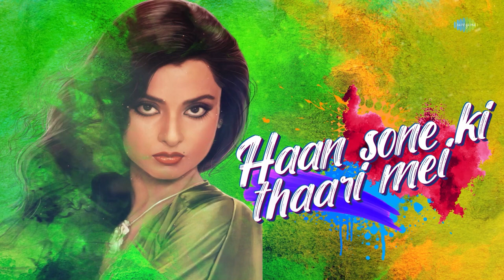Rang Barse | Lyrical | Amitabh Bachhan | Holi Special 2023 | All Time Hit Hindi Song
"Rang Barse" a popular Holi song sung by Amitabh Bachchan that has become an integral part of the Indian festival of colors. Its lively beats and playful lyrics celebrate the spirit of Holi, encouraging people to let go and have fun. The song's iconic status has made it a must-play during Holi festivities. Let's groove to the song now!

Credits:

Song: Rang Barse

Film: Silsila

Artist: Amitabh Bachhan

Lyricist: Harivansh Rai Bachchan Film Star: Amitabh Bachchan, Jaya Bachchan,

Sanjeev Kumar, Rekha, Shashi Kapoor Director: Yash Chopra

Lyrics:

Rang barase bhige

Chunarawali rang barase

Are kaine maari pichakaari Tori bhigi angiyaa O rangrasiya rangrasiya

Rang barase

Rang barase bhige

Chunarawali rang barase

O rang barase bhige Chunarawali rang barase

Ha rang barase bhige Chunarawali rang barase

Sone ki thaali mein jonaa parosa

Are sone ki thaali mein

Haan sone ki thaali

Mein jonaa parosa Are khaae gori kaa

Yaar balam tarase Rang barase holi hai!

O rang barase bhige

Chunarawali rang barase

Laungaa ilaayachi kaa are

Laungaa ilaayachi kaa bhai

Laungaa ilaayachi kaa haan Are laungaa ilaayachi

Kaa bidaa lagaya Haan laungaa ilaayachi kaa

Haan laungaa ilaayachi Kaa bidaa lagaya

Chaabe gori kaa yaar

Balam tarase rang barase

Holi hai!

Chunarawali rang barase

Chunarawali rang barase O rang barase bhige

Chunarawali rang barase

Are belaa chameli kaa sej bichhaya

Belaa chameli kaa sej bichhaya Are belaa chameli

Kaa sej bichhaya

Are belaa chameli kaa Haan belaa chameli

Kaa sej bichhaya

Soe gori kaa yaar balam

Tarase rang barase holi hai!

(6)

Amitabh Bachhan

Aawaz Aapki, Gaane Hamare, Ab Sunegi Make your own cover on this song and we'll

Duniya Saari

launch it on our Openstage Youtube Channel.